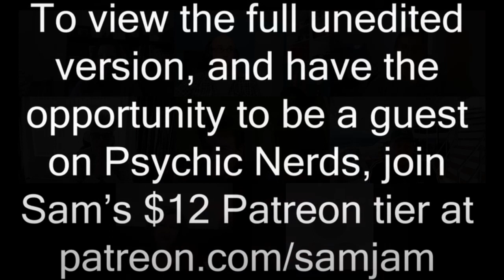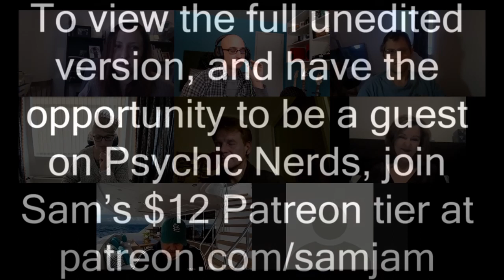Psychic Nerds 22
Enjoy this sampler version of Psychic Nerds recorded on Friday, February 19th, 2021. This week, the Nerds joining MooAnt  are David14, Santino, Queen Maria, Lost Shaker, Crypto Spartan, Barefoot Doc and Violett and Rudy Lago.
Like this new show and want to see the full, unedited version? Check out the newly created Psychic Nerds tier, with lots of perks (full nerds video, discord channel, weekly edited crypto review, monthly live stream with Sam) for only $12 monthly, over on Samantha Jane's Patreon hobby channel
If you want more personal contact with Sam, there are also tiers available that include direct contact.